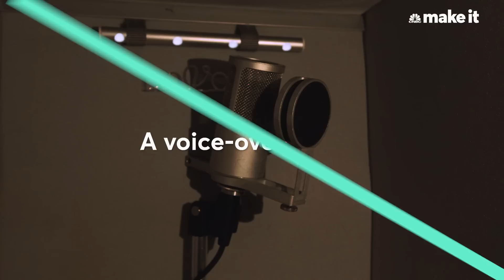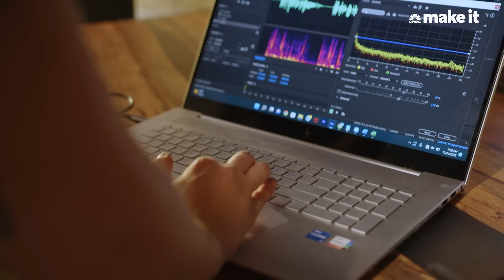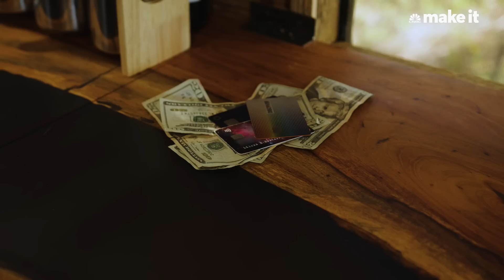Living On A School Bus On $150K A Year | Millennial Money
Alice Everdeen, 31, travels the U.S. in a school bus and earns $150,000 a year as a voice-over artist. She and her boyfriend, Jay, bought and renovated their bus over three years and have been driving across the country since September 2022. It's a career and lifestyle that lets her travel, reduces stress and gives a new sense of freedom. This is an installment of CNBC Make It's Millennial Money series, which profiles people across the globe and details how they earn, spend and save their money.

Produced by: Zach Green
Senior Managing Producer: Sam Rega
Camera: Matthew Spriggs
Editor: Nic Golden Henry
Animation: Elham Ataeiazar
Drone Operator: Michael DeMocker
Reporter: Megan Sauer